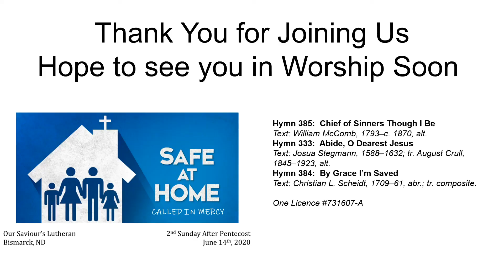1 Timothy 1:12-17 Sermon 6.14.2020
There is danger all around us, causing fear and uncertainty among a host of other problems.  Lately, we’ve learned that one way to cope, one way to be safe, is to stay away from it all.  If you stay home, the dangers cannot get you.  But walls and a roof cannot keep you safe from the danger to the soul.  That’s going to take a different kind of protection, a different kind of home.  That is exactly what we have from God.  In the Church, God has given power and protection from every evil.  In the Church, the Lord has brought us into an unshakeable fortress that lasts forever.  In the Church, the Spirit continues to feed us with the grace we need to be the people of God.  It’s is quite true, that in God’s home we are always safe.
This week, we see Moses, Paul, and Matthew brought to safety by God’s mercy.  They are not safe because of what they did.  They are safe in the family of God, because of what God did for them.  He is the one who calls out with love to people who have not earned and do not deserve anything from him.  He is the one who compassionately makes us who we are.  He is the one whose mercy is new every morning through Christ and the forgiveness that he won for us.